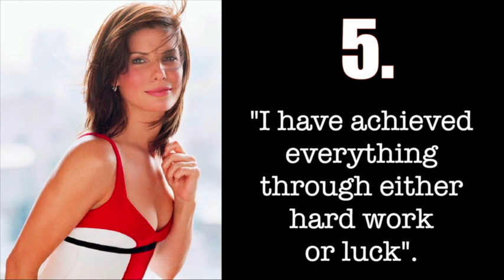Sandra Bullock 5 Amazing Quotes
In this episode of Pick Of The Flicks, Tony counts down 5 Amazing Quotes from Sandra Bullock. Bullock has appeared in popular films such as Speed, While You Were Sleeping, Miss Congeniality and The Lost City. Please tell us your favourite Sandra Bullock movies in the comments below.

Pick Of The Flicks is the ultimate movie history channel dedicated to cinema lovers. Your support is greatly appreciated.